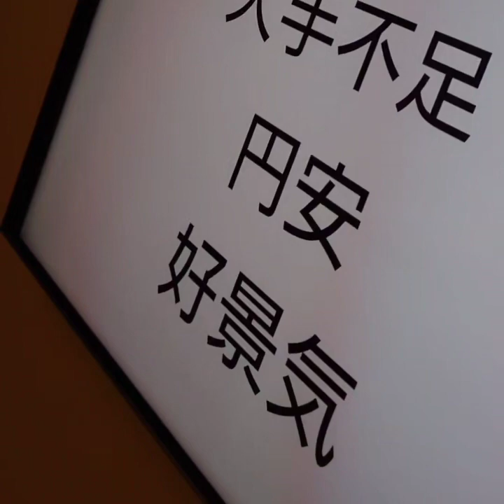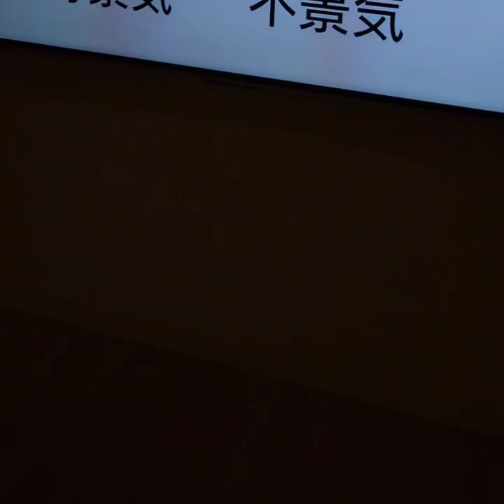葛飾かもめ歯科経済の勉強会